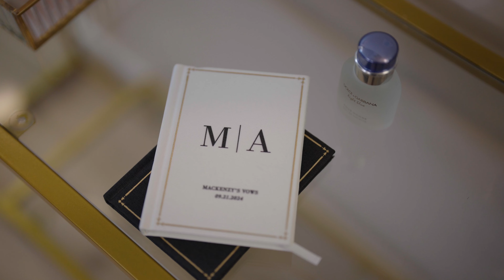"You were my first kiss, my first I love you, and today my first forever" Mackenzy & Austin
"You were my first kiss, my first I love you, and today my first forever" 💍🤍
Congratulaions Mackenzy and Austin! 🍾 These images are the true definition of Love. We captured so many stunning moments with such a beautiful couple. Enjoy their wedding film! 🎥